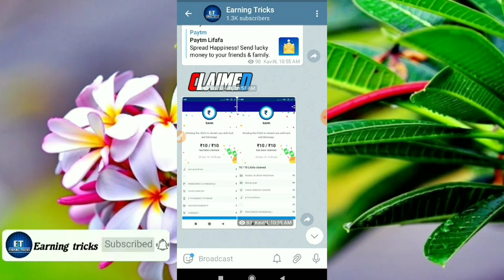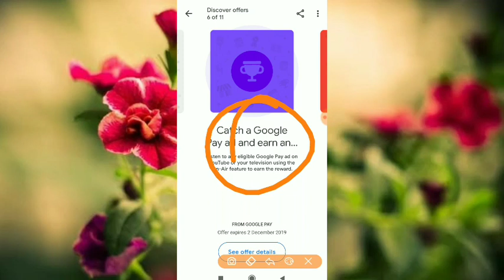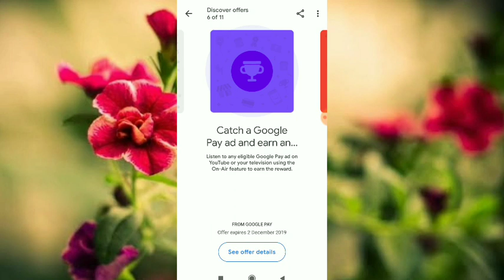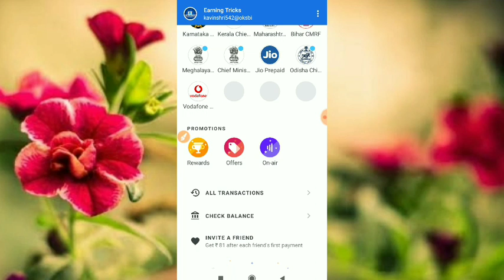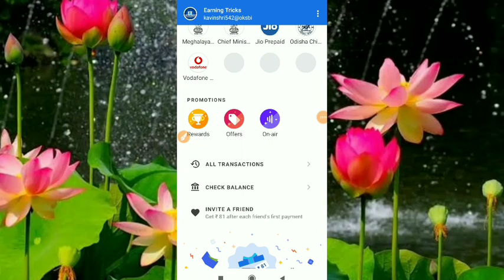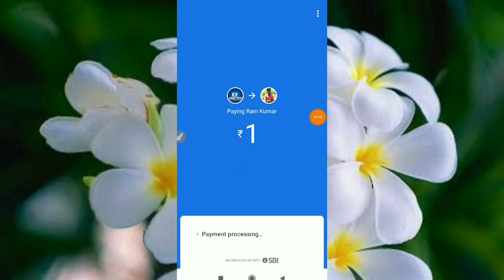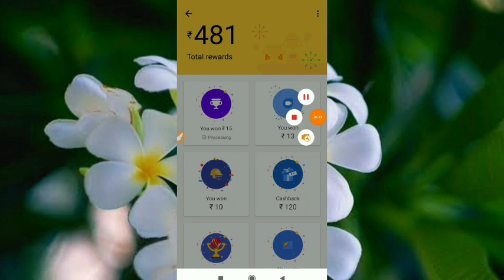Free Scratch Cards in Google Pay Tamil/ Google Pay Offers 😎Earn Free Scratch Cards Tamil💝Live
Instant payment 🔥

🇮🇳 24 Hrs இணையதளத்தில் பணம் சம்பாதிக்கலாம்! ஒரு நல்ல வழி காட்டியாக நமது Channel உங்களுக்கு உதவி புரியும் நண்பர்களே😍 இந்த அரிய வாய்ப்பை தவறவிடாதீர்கள் !